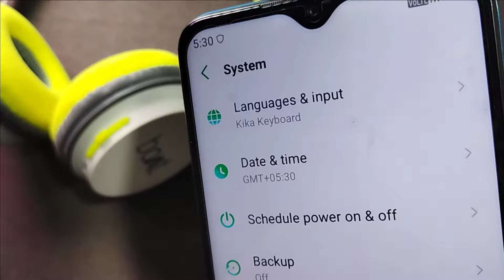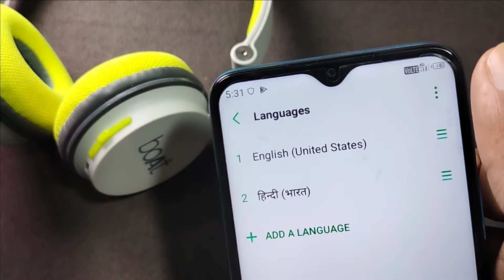How to change Language in infinix smart HD | infinix mobile me language change kaise kare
How to change Language in infinix smart HD | infinix mobile me language change kaise kare Welcome to "infotalk online" my motive behind creating this channel is to make it easy to understand tech videos in Hindi.